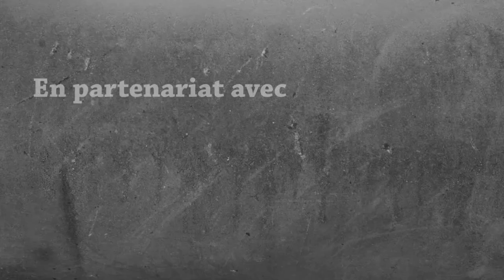Survie Modée 1.16.5 - Luscious Island : Chasse au Trésor | Episode 12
On continue notre excursion en terre inconnue, avec une chasse au trésor qui se déroule plutôt bien !

🏆 Dans le monument de la victoire :
→ Une pomme ;